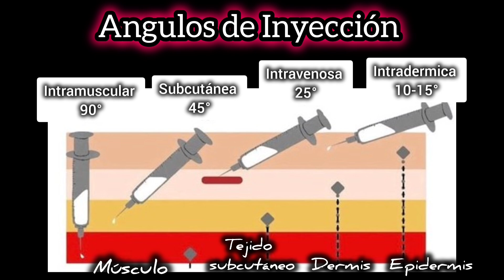Aplicación de la Vacuna BCG | Inyección Intradermica